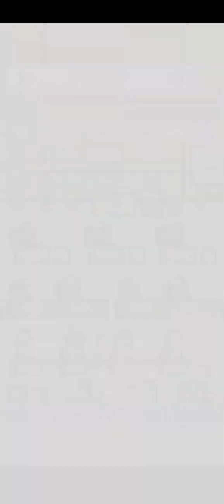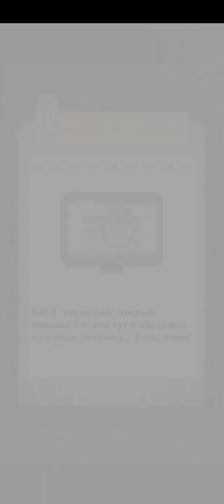Не уволься! 2 выпуск. Фиг знает какой сезон. Пока идём замечательно.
Здесь должны быть ютуберы, которых нужно упомянуть... Но, мне лень, и вы их и так прекрасно знаете)

У меня новый телефон, на котором буду записывать видео на игровой канал)

Увидимся на канале Je suis Tristan))
До встречи!